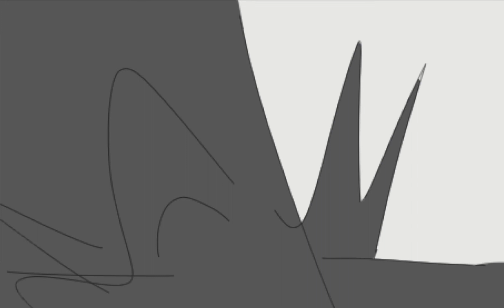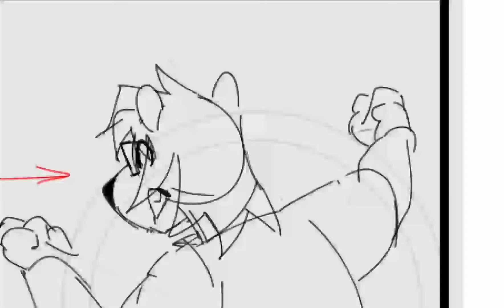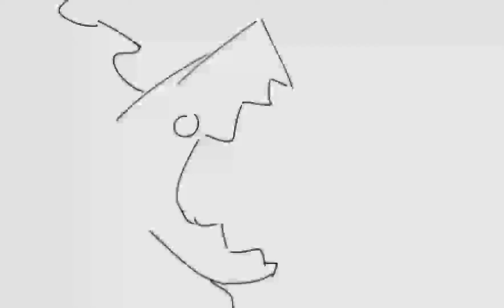SEA OF SAND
yo whatup, this is an animatic for my senior project. We follow Sydney and his crew as they’re being chased by a sandstorm monster! This was 4 and a half months worth of work, I hope yall enjoy!!